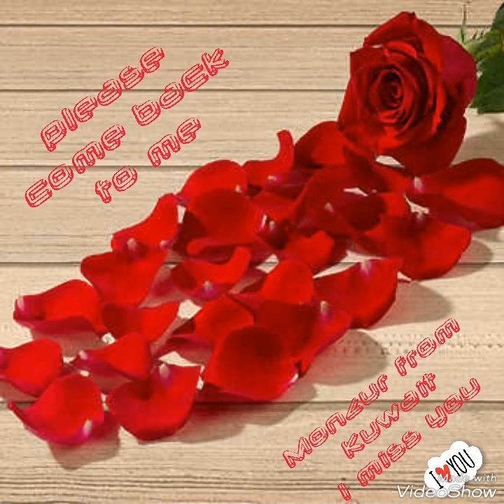সবই বুঝি তবু অবুঝের মতো তোমায় খুঁজি__By Rehaan Rasu__Monzur from Kuwaitl